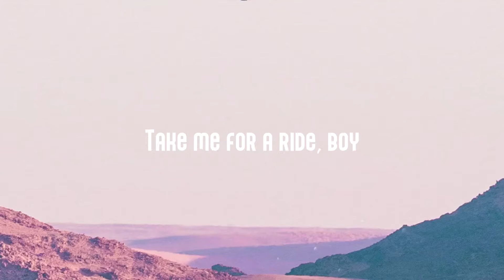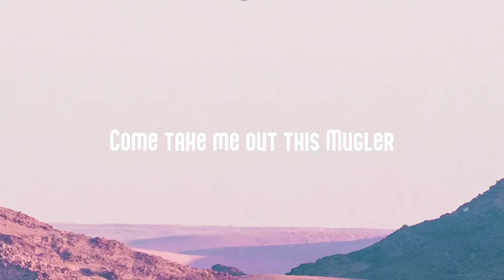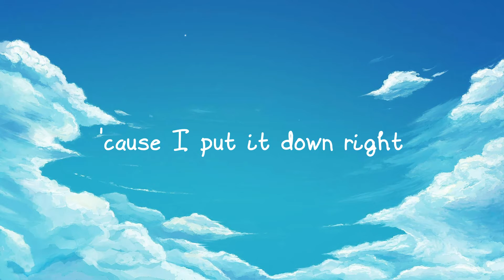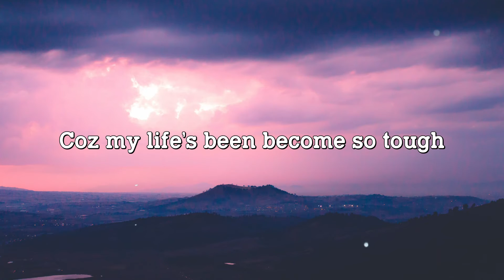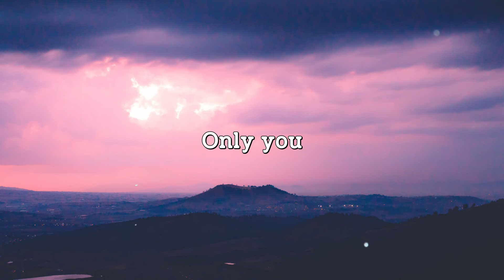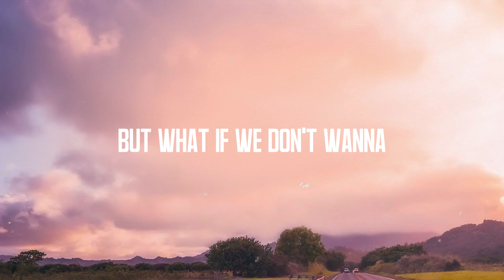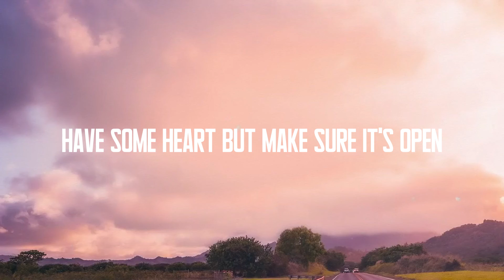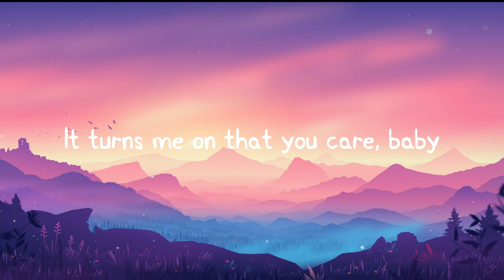Wild Side - Normani, Cardi B (Letra) ⚡